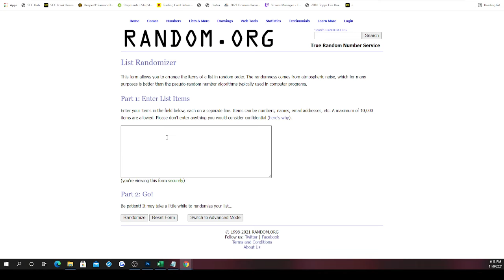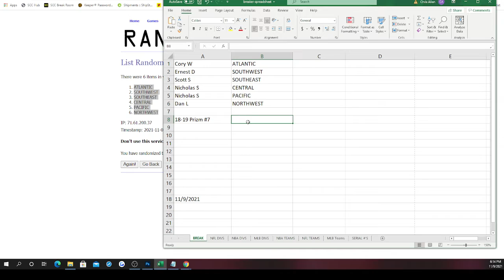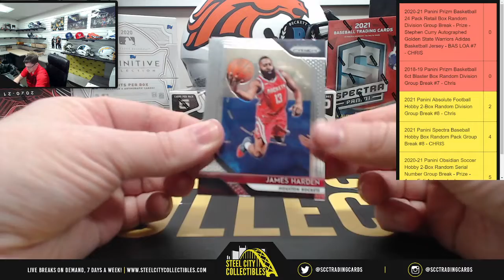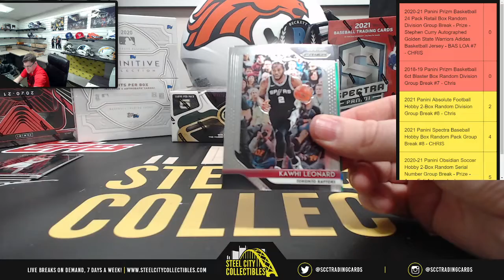2018-19 Panini Prizm Basketball 6ct Blaster Box Random Division Group Break #7 - Chris